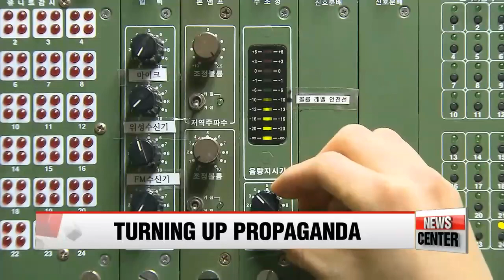N. Korea matches number of loudspeakers to counter South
北, 전방 여러곳서 대응용 확성기 방송…"朴대통령 비난도"
As for Seoul′s resumption of anti－Pyongyang broadcast at the inter－Korean border... there are no signs of immediate threat of retaliation.
But， the North DID put up their own speakers to drown out South Korea′s broadcasts.
Oh Soo－young gives us the latest.
It has been four days since South Korea resumed its anti－Pyongyang broadcast campaign through eleven loudspeakers along the inter－Korean border.
Blasting contents ranging from developments in South Korea， news from around the world and even K－Pop，... the measure was taken after the North conducted its fourth nuclear test last Wednesday，... as a form of psychological warfare against the communist state.
″While there might not be immediate psychological impact， if the broadcasts play continuously， North Korean soldiers or residents may start questioning the regime. That′s why the South′s loudspeaker campaign is what the North′s regime fears the most.″
Seoul′s military officials say Pyongyang initially countered with its own propaganda broadcasts using two loudspeakers but has now expanded the number to match the South in each location.
Officials added that North Korea′s speakers have low output， which leads them to believe that the purpose is to merely prevent the South′s broadcasts from being heard.
″With the North′s power shortage and outdated broadcast technology， it may not be as effective.″
Seoul′s defense ministry says there are no signs of immediate threat from the North， but South Korean troops along the border are on the highest state of alert.
The ministry added that if North Korea decides to attack the speakers， it will retaliate with more than triple the force.